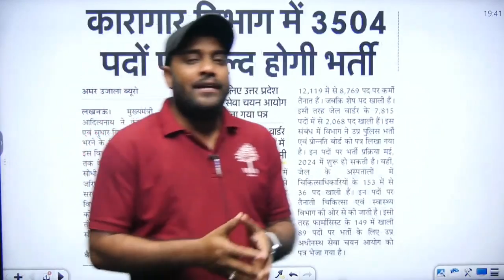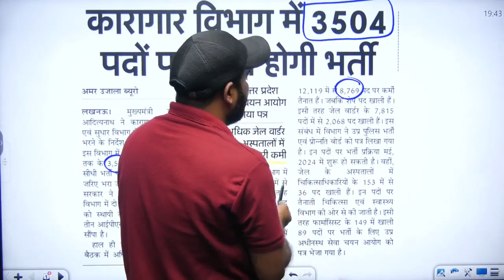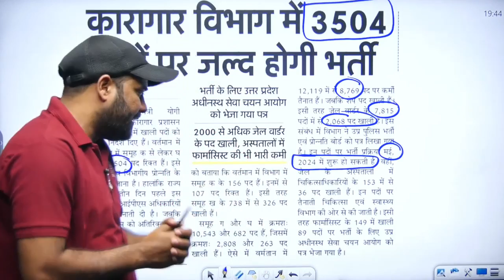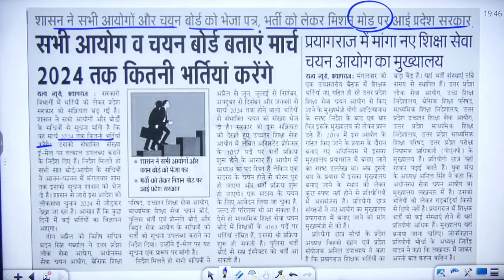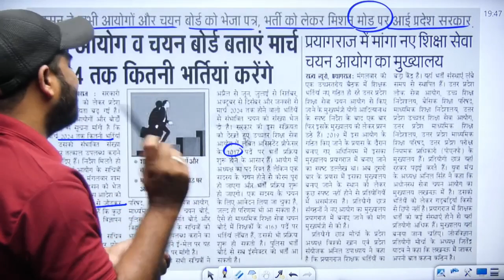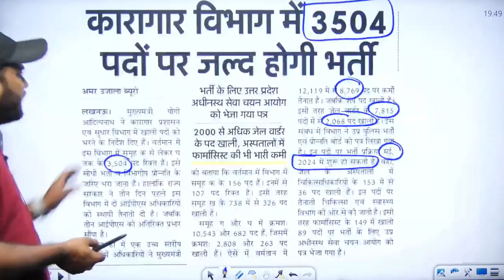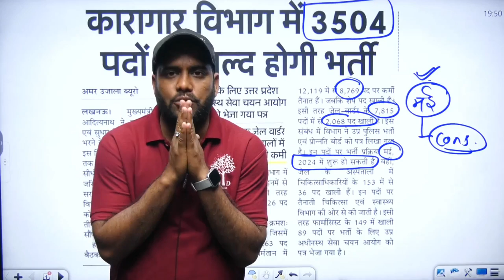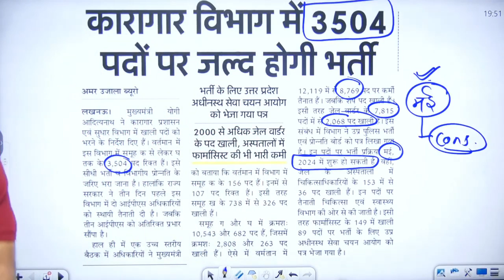UP POLICE CONSTABLE 2023 VACANCY | UP SI LATEST NEWS | UP SI NEW VAACNCY 2023 | UP SI NEW UPDATE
UP POLICE CONSTABLE 2023 VACANCY | UP SI LATEST NEWS | UP SI NEW VAACNCY 2023 | UP SI NEW UPDATE | UP SANGAM

➖➖➖  👇 Playlists Section👇   ➖➖➖

🔥UP LEKHPAL SPECIAL || Rapid Fire Series🔥

UP LEKHPAL SPECIAL🔥बीघा सीरीज🔥 | Lekhpal 2022 Most Expected Questions